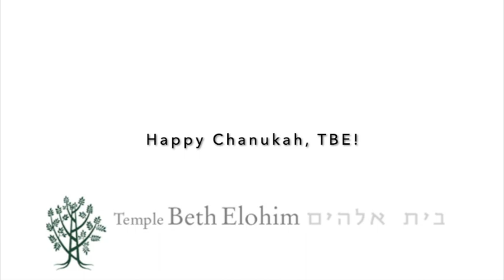Pass the Candle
Music and Lyrics by Michelle Citrin & William Levin
Performed by Cantor Shanna Zell & Leah Sherin